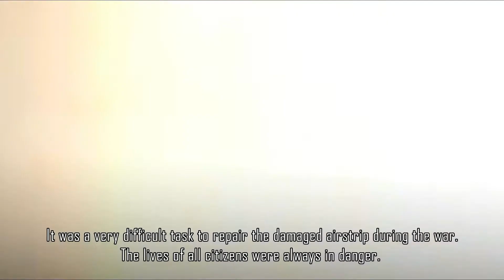BHUJ - REAL STORY OF 300 BRAVE WOMEN | INDO-PAK WAR -1971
Hello Guys...
I, Visky D..., welcome you to the channel "GURU VISKY D..."

I have brought you a new video...
This video is based on the real story of 300 brave women of Bhuj City, Gujrat, who put their life in danger to help Indian Air Force and about INDO-PAK war in 1971.